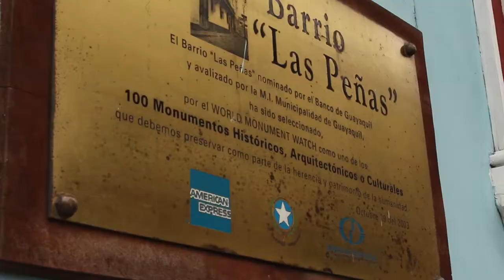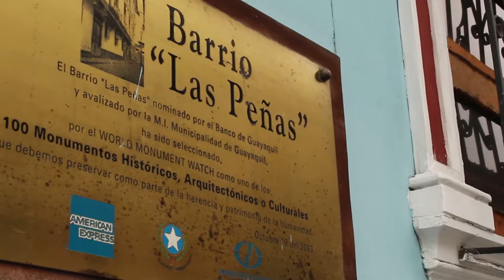Barrio Las Penas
Deber Turístico Lcda. Katty Vera